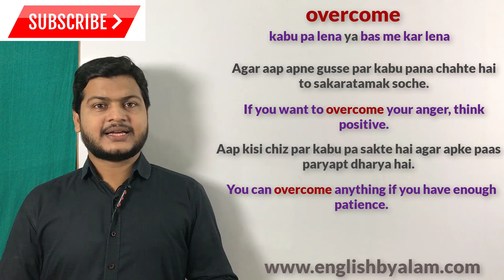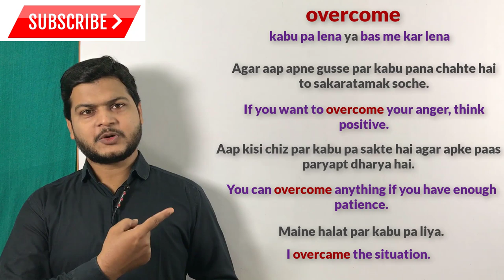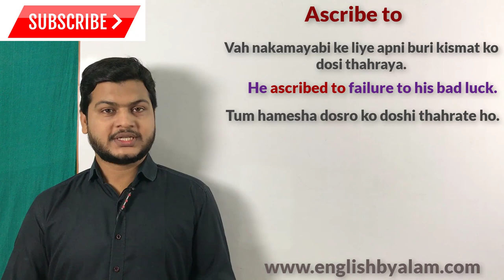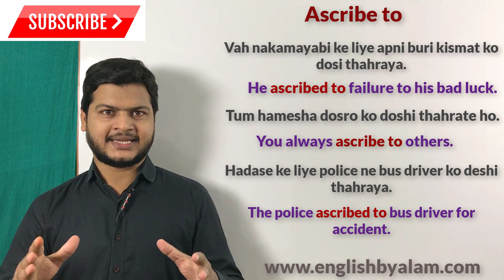Use of overcome | Use of Ascribe to | Advance structure of English | spoken English topic.